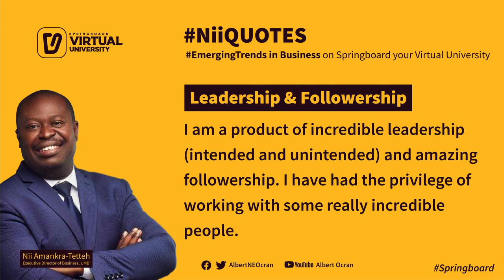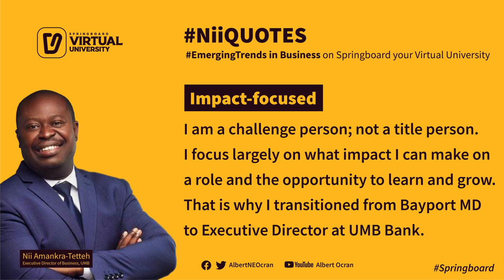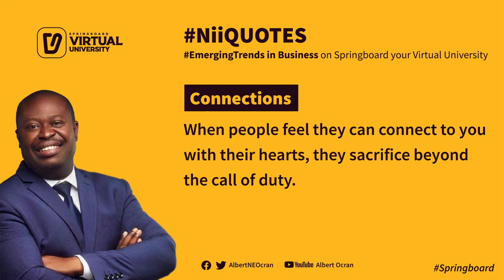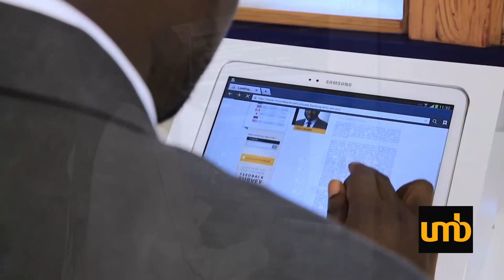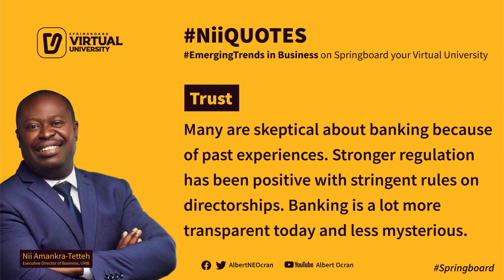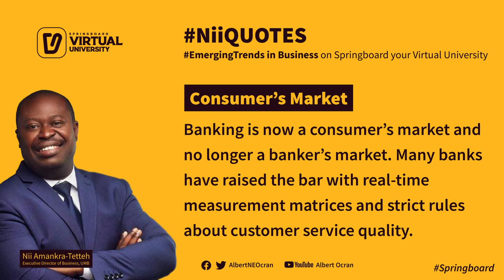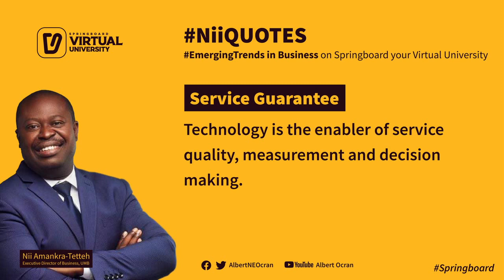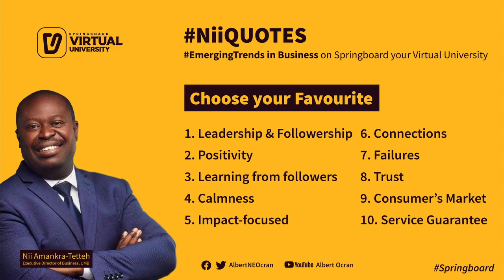To Bank or Not to Bank (NewTrends in Business Episode 1) with Nii Amankra-Tetteh on Springboard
To Bank or Not to Bank - A discussion on new trends in banking with Nii Amankra-Tetteh, Executive Director of Business, UMB Bank on Springboard